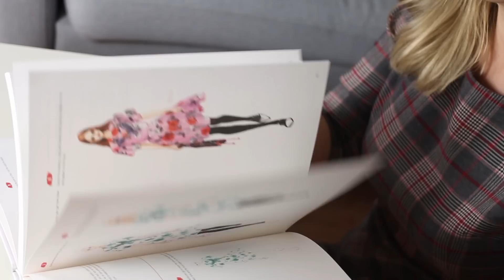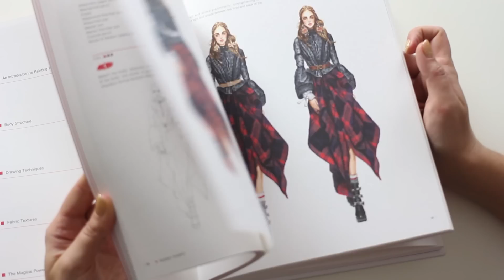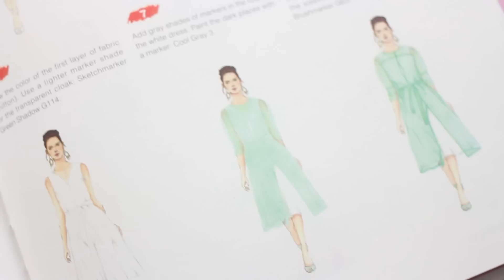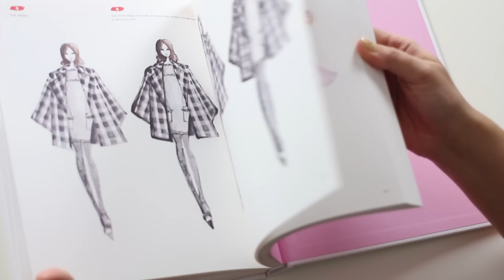МЕНЯ НАПЕЧАТАЛИ В КНИГЕ ПО ФЭШН-ИЛЛЮСТРАЦИИ! ПЛАЧУ)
В этом видео я расскажу о том, как меня напечатали в зарубежной книге по фэшн-иллюстрации под названием Fashion Sketching: A Complete Guidebook for Beginners. Как находить иностранных заказчиков? как с ними работать?